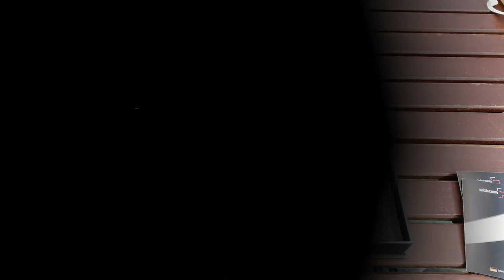Nůž Böker Plus Mini Tracker